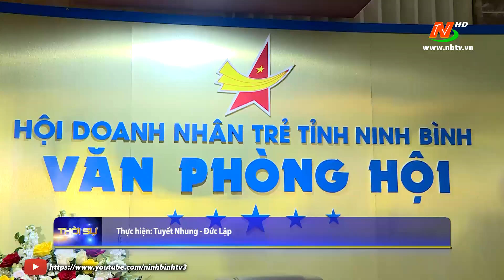Khai trương văn phòng Cafe Doanh nhân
🔴 [Trực Tiếp] ngày 18/1 | Tin tức dịch COVID-19, Tin tức mới nhất hôm nay
©Bản quyền thuộc về Đài PTTH Ninh Bình.